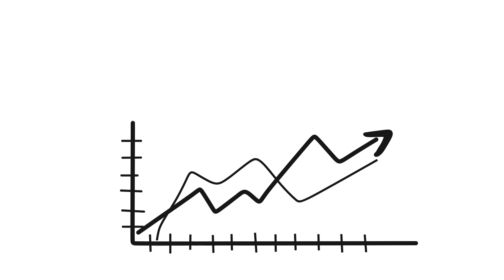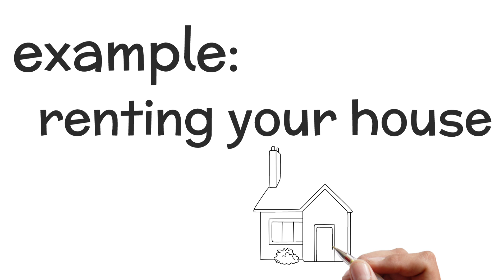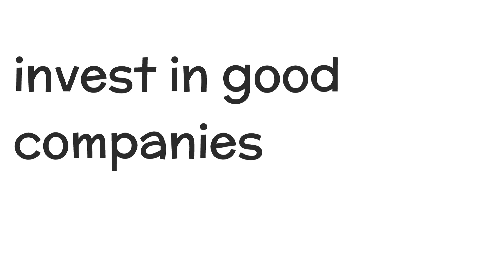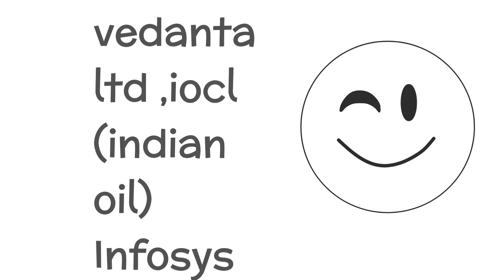Active and passive income| paisa grower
Today we are going to discuss about active and passive income i hope you got the video and some ways to create a second source income or passive income we will meet in the next video shortly. Thanks for watching ❤️